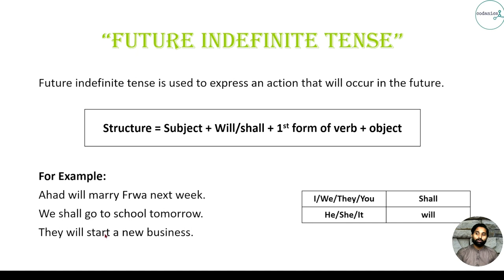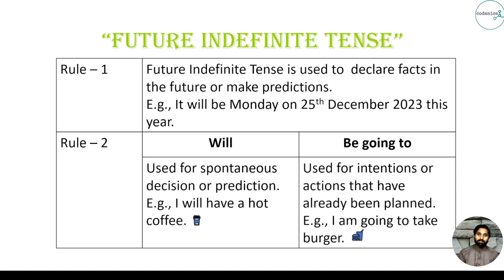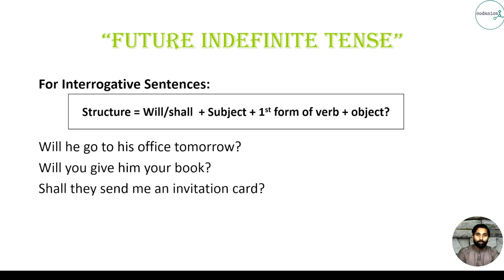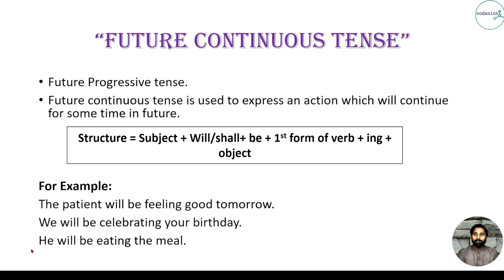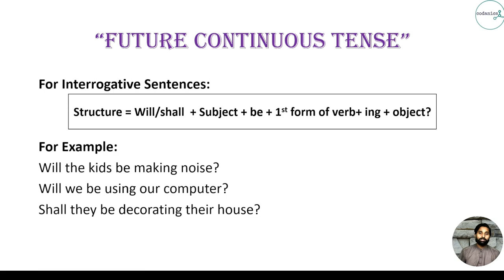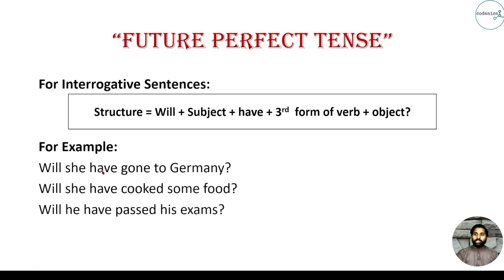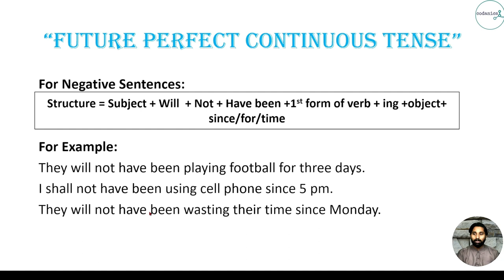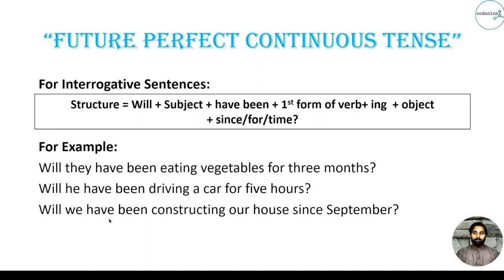Future Tense/ Day - 11 /90 Days English Speaking Course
Video Description:
Welcome to codanics - Your go-to spot for mastering Tenses! 📚✨
Today’s Lesson: Unlocking the Future Tense! 🎯🗣️
In this enlightening episode, we’re delving into the FUTURE TENSE - an essential building block for crafting accurate and effective English sentences. Whether you’re a beginner or looking to polish your grammar skills, this video has something for everyone!